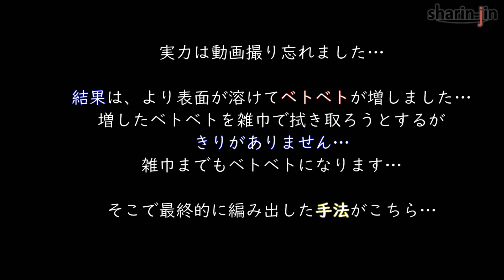#07 ヘルメットのベタベタ除去＆再塗装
ベタベタのマットブラックのヘルメットの修理しました。
ベタベタ・ベトベトは、最初バスマジックリンで除去を試みましたが上手く行かず、その後に、除光液(ネイル落とし・リムーバー)で調整するも、それだけでは簡単に除去できず…

最終的には除光液を使ってベタベタを柔らかくしてから、ヘラを使って削り落とす方法がうまくいきました。
試行錯誤の様子をまとめました。

最後はつや消しブラックで再塗装しました。

撮影機材　GoPro6　DMC-TX1